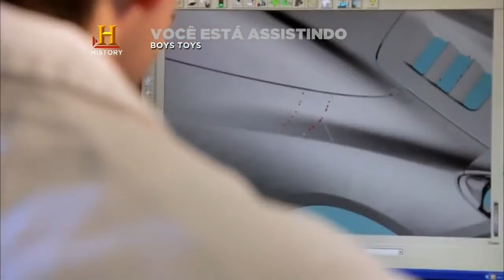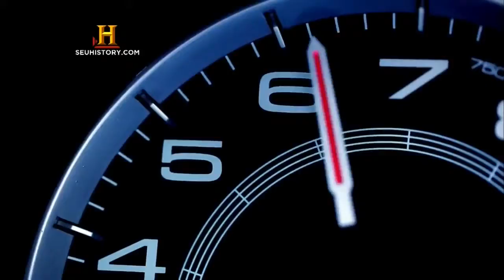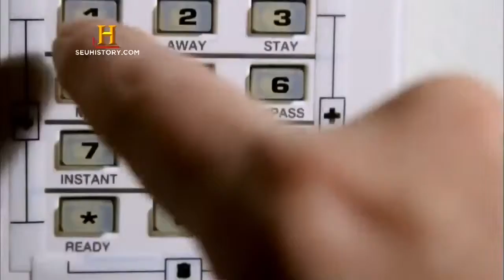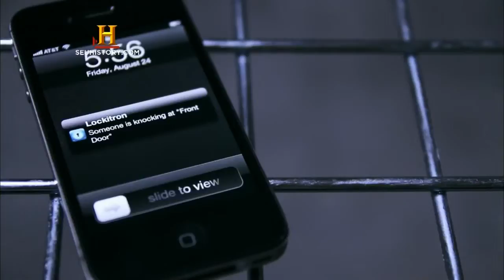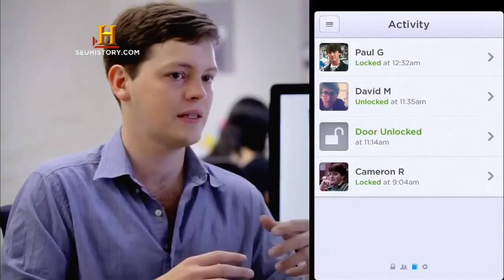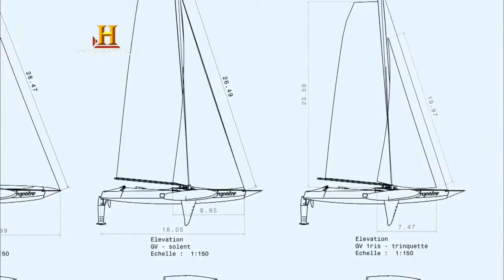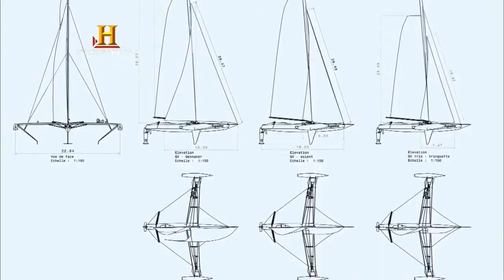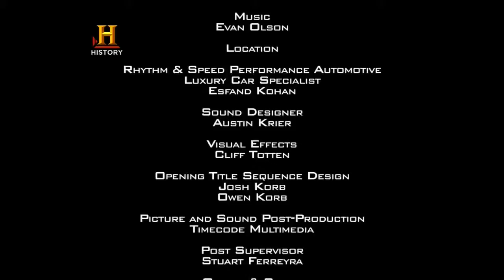Boy Toys 26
Boys Toys" é o seu acesso VIP aos brinquedos mais inovadores do século 21. Viajamos o mundo para trazer até você o melhor em aparatos eletrônicos, produtos diferenciados e veículos superpoderosos, do mais avançado ao mais inspirador. Então sente-se, relaxe e prepare-se para conhecer o que há de mais novo em brinquedos tecnológicos.